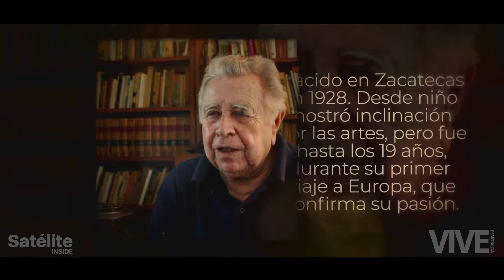MANUEL FELGUÉREZ 1928 - 2020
Hoy México está de luto, ha perdido a uno de sus grandes artistas: Manuel Felguérez, precursor del arte abstracto e integrante fundamental de la Generación de la Ruptura. Su legado es vasto y diverso, y su obra ha sido reconocida mundialmente. Como homenaje, te compartimos el siguiente video sobre su vida y obra.